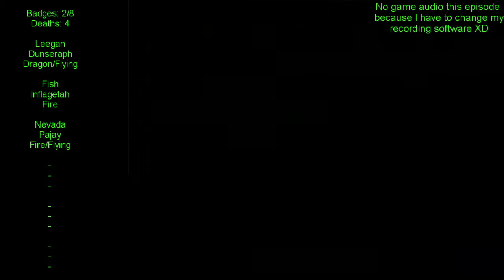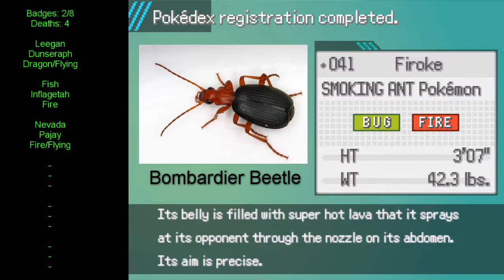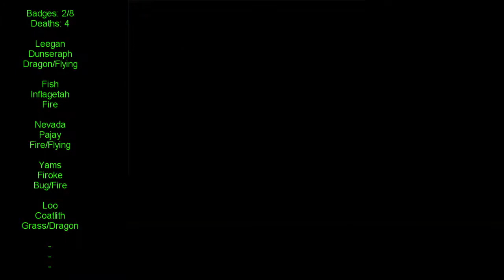Glitches Everywhere. Pokemon Uranium Randomized Nuzlocke w/ Dekortike Episode 5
This episode was a zoo. My audio got all sorts of messed up- but the game itself is equally glitchy so I feel better XD

God, I hate this episode

The only thing I own in this video is my own voice, everything else is owned by Pokemon Uranium's developers or Nintendo.

Sound Effects:
Sad Trombone by Joe Lamb, Uploaded 05.30.11, (Attribution 3.0 License)

Monster Roar Sound by thecheeseman, Uploaded 06.02.10, (Sampling Plus 1.0 License)